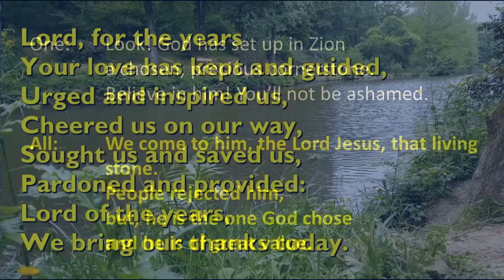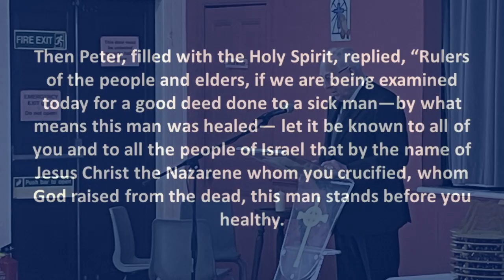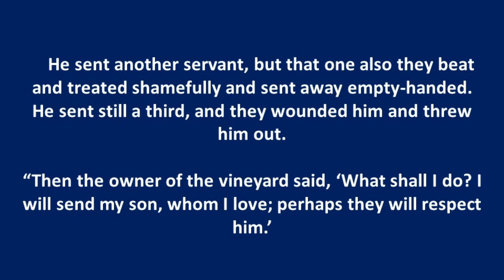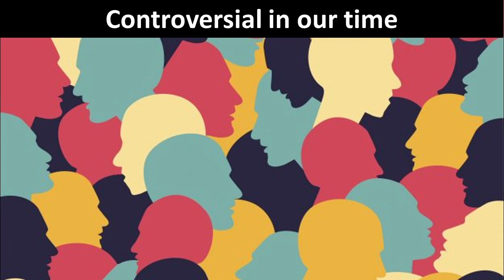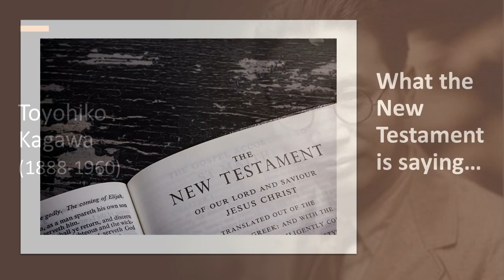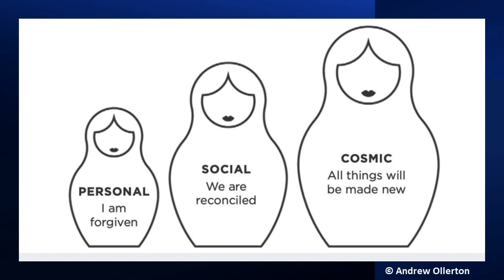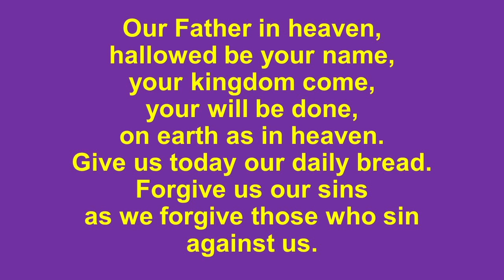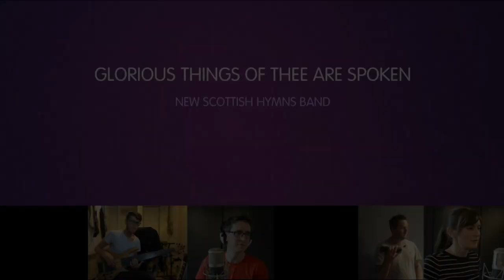Penicuik Trinity Community Church Sunday Communion Service 28th April 2024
This illustrated video displays the bible reading words, video clips and images used in the service.

Songs that were published are available on these links:-